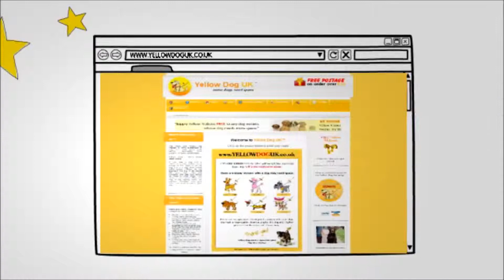Yellow Dog Awareness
Yellow dog. Some dogs need space this video gives positive message